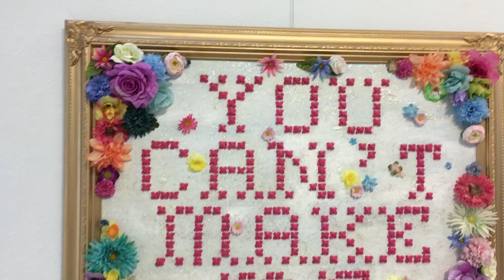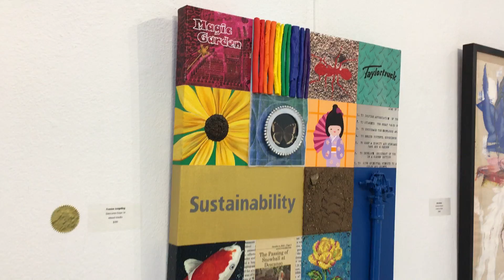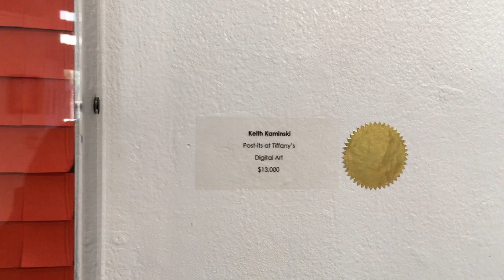Fine Arts Federation Art Show March 2022 Burbank, CA -Betsy Lueke Creative Art Center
Group art show titled "Young at Art" beginning with Stefanie Girard's piece "You Can't Make Me" Large scale cross stitch embroidery, silk flowers, glitter.